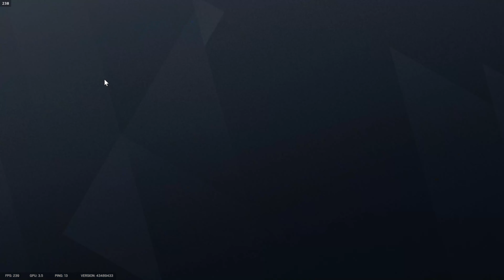rainbow six siege | but i have to go whoever my friend says